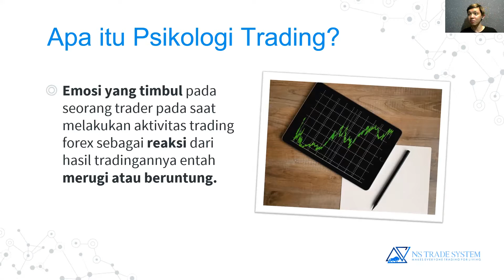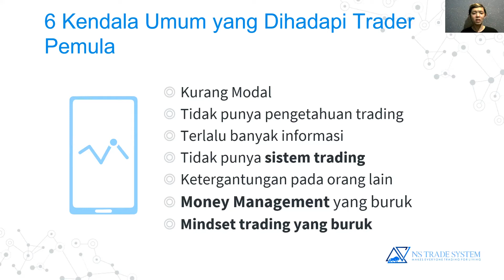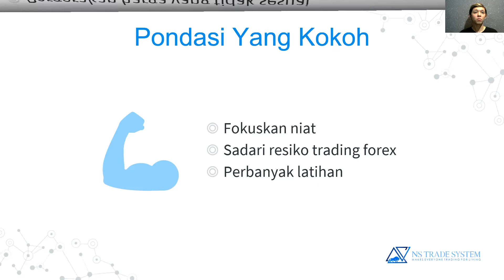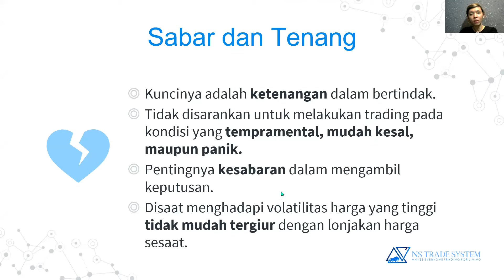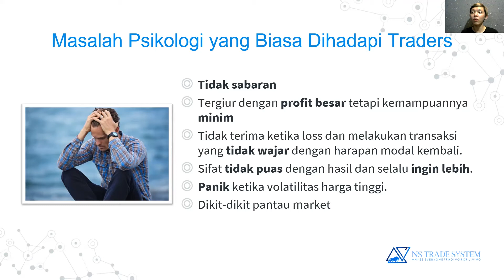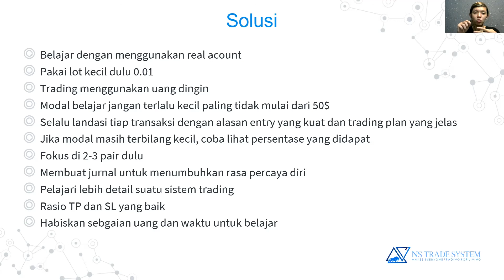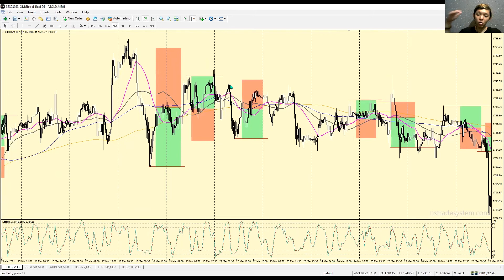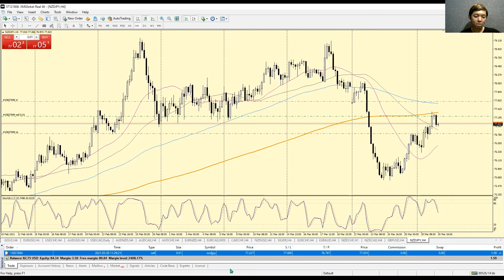Mindset & Psikologi Seorang Trader